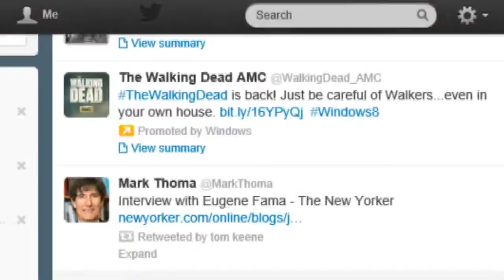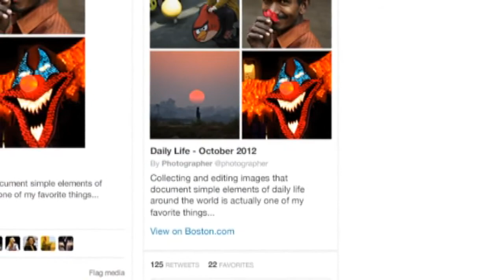Do Top Mad Men Actually Use Twitter?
Oct. 15 (Bloomberg) --- Bloomberg Television's Jon Erlichman reports on whether top CMOs use Twitter personally.  (Source: Bloomberg)